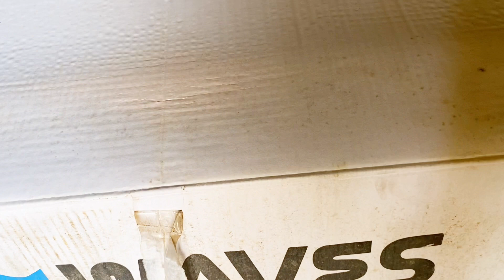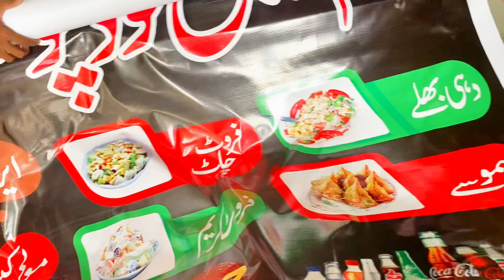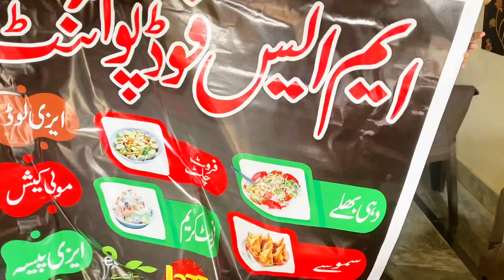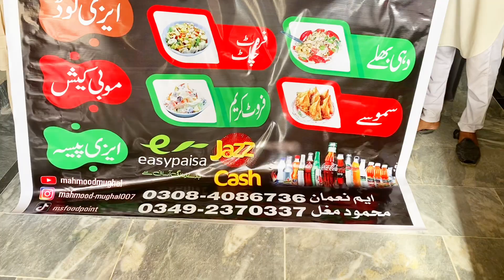Kiya Noman sy Lrai hogye?mahmoodmughal